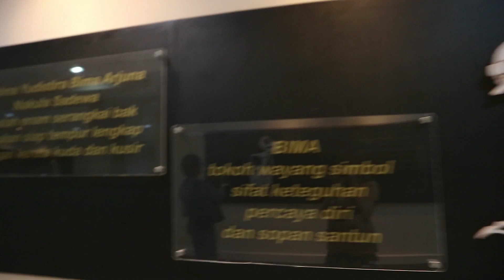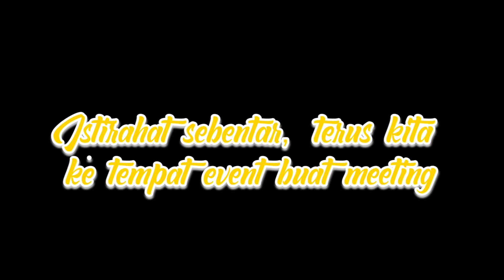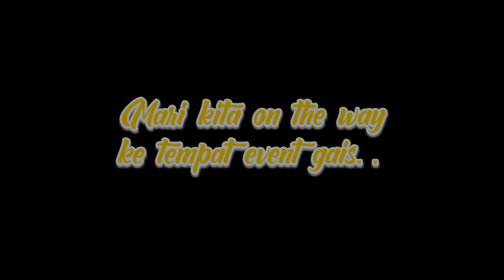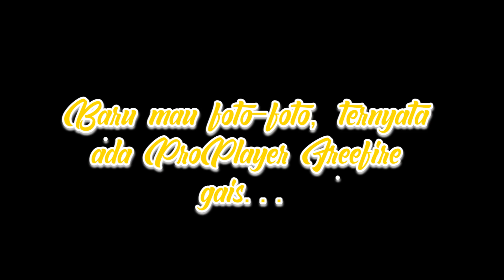EVENT PIALA MAS GIBRAN, MALAH KETEMU KAESANG ?!!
Hai, hai, hai! Balik lagi di channel Sarah Viloid!

JADI GINIIIII~ Kali ini aku diundang buat dateng ke Solo dalam rangka menghadiri piala Mas Gibran yang berlangsung disana! Makanya video kali ini spesial banget nih, acaranya sih acara Mas Gibran, tapi aku malah ketemu sama Kaesang. Penasaran gak? Langsung skuy guysss, tonton sampe abis!!!